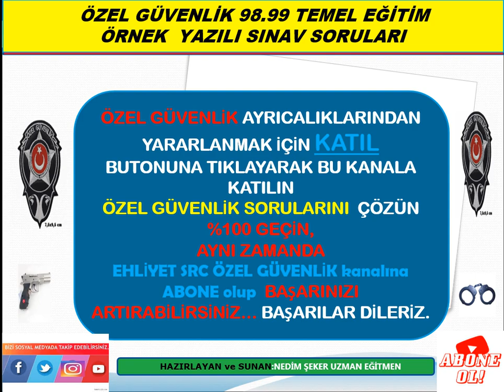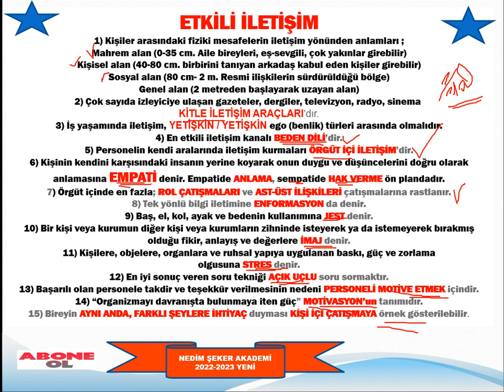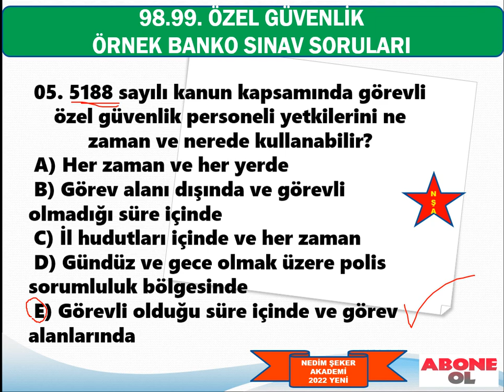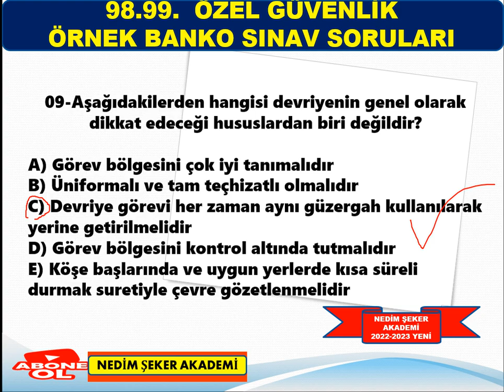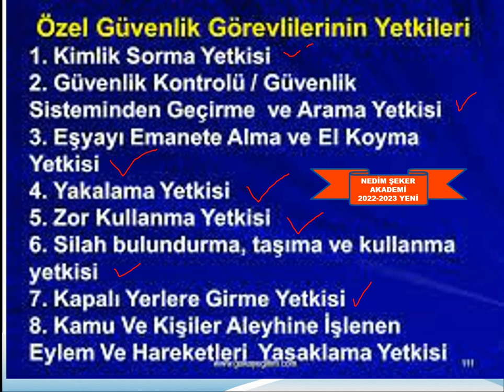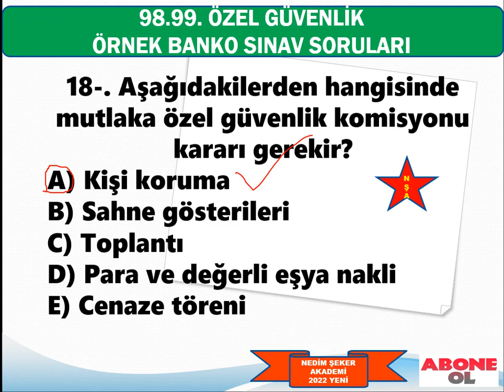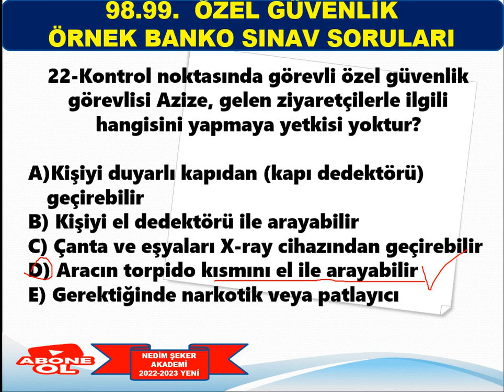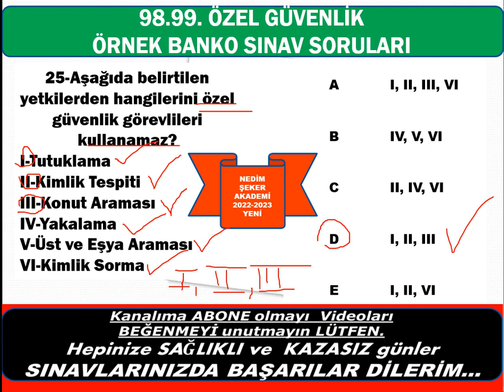102.Dönem Özel Güvenlik Sınavı Örnek Soru ve Cevapları Özel Güvenlik 2023Sınav Soruları-25-06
102.Dönem Özel Güvenlik Sınavı 19 ŞUBAT 2023 Örnek Soru ve Cevapları Özel Güvenlik 2023Sınav Soruları/ÖGG-25-2023
102. Dönem Özel Güvenlik Sınavı Örnek Soru ve Cevapları Özel Güvenlik Sınav Soruları/ÖGG /25 SORU ÇÖZ SINAVDA KALMA BAŞARILAR